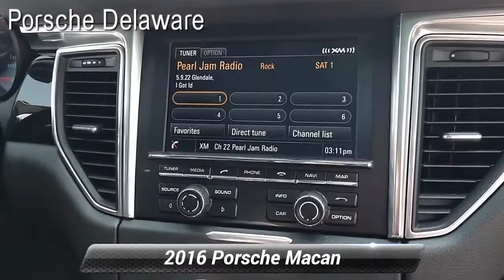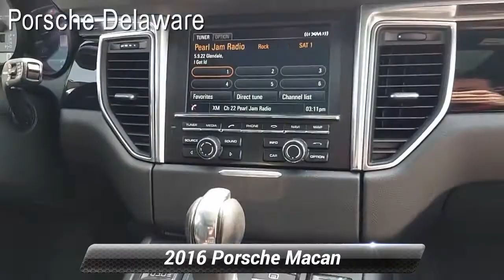Certified 2016 Porsche Macan S, Newark, DE R2023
Porsche Delaware

2016 Porsche Macan S *S*RHODIUM SILVER METALLIC*BLACK LEATHER*INFOTAINMENT PACKAGE*PREMIUM PACKAGE PLUS*PARK ASSIST (FRONT AND REAR) WITH REVERSING CAMERA*WINDOW TRIM IN BLACK (HIGH - GLOSS)*HEATED STEERING WHEEL*POWER 14 WAY SEATS WITH MEMORY PACKAGE*LANE CHANGE ASSIST*BOSE SOUND*.**BUY AT OUR ONLINE PRICE AND WE WILL INCLUDE 'OPEN CARRIER' SHIPPING TO ANYWHERE IN THE LOWER 48 STATES** Porsche Approved Certified Pre-Owned Details:* Warranty Deductible: $0* Includes Trip Interruption reimbursement* 111 Point Inspection* Roadside Assistance* Transferable Warranty* Limited Warranty: 24 Month/Unlimited Mile beginning after new car warranty expires or from certified purchase dateRhodium Silver MetallicAwards:* JD Power Automotive Performance, Execution and Layout (APEAL) Study, Initial Quality Study (IQS) * 2016 KBB.com Best Resale Value Awards * 2016 KBB.com 10 Most Fun SUVs * 2016 KBB.com Brand Image Awards Reviews:* Spirited performance even in base trim; athletic and engaging to drive; comfortable and quiet ride; highly customizable. Source: EdmundsPorsche Delaware is the newest member of the Piazza Auto Group. Our focus is to provide the highest quality service to create lifetime customer. We are committed to long-term growth which can only happen with your complete satisfaction.

[RLVID:2433:c3ee69c833b34290:ff0f023c04c468cd:1]